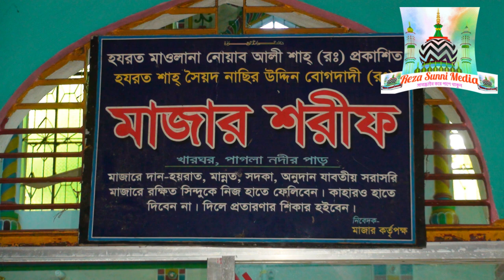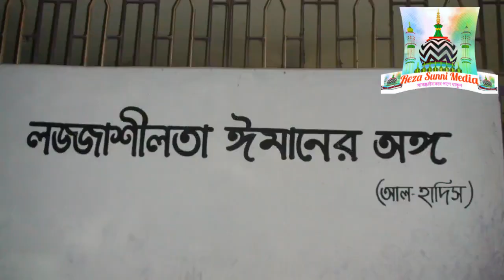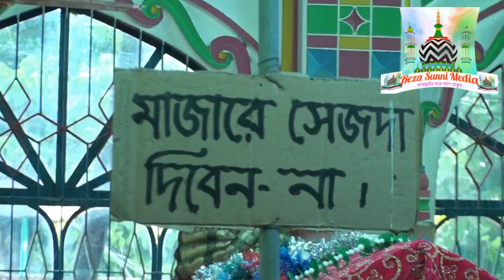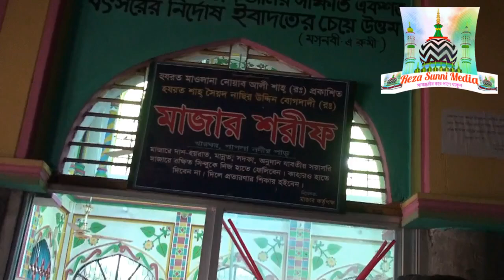সুবহানাল্লাহ, ভেসে উঠল গায়েবী মাজার যা দেখে সবাই অবাক।উপস্থাপনায়ঃমোখলেছ রেযা।কাফেলা ০১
ব্রাক্ষণবাড়িয়া জেলা,  নবীনগর  উপজেলা  খারঘর নামক গ্রামে একটি গায়েবি মাজার রয়েছে ,
এই মাজারে শায়িত আছেন ৩৬০ জন আল্লাহর উলিদের মধ্যে একজন ,
মহান উলির নাম নাসির উদ্দিন বোগদাদি র,
এই মাজারকে কেন গায়েবি মাজার বলা হয় এই নিয়ে আপনাদের  মাযে আমার এই ভিডিও ।।

আমার এই ভিডিওটি ভাল লেগে থাকলে লাইক,কমেন্ট, সেয়ার করতে ভুলবেন না্‌।